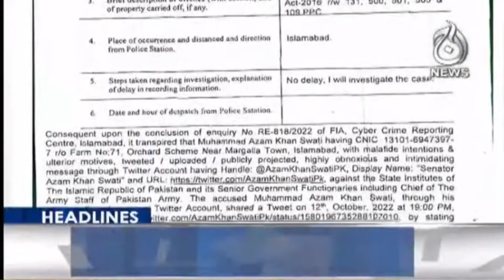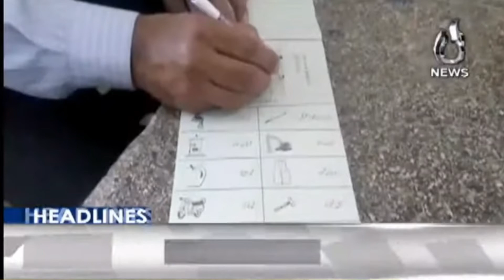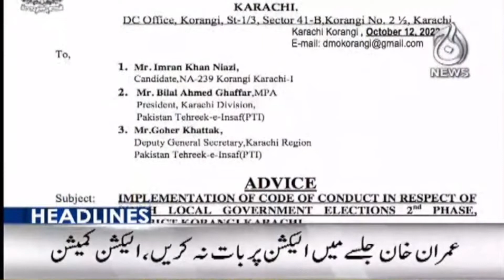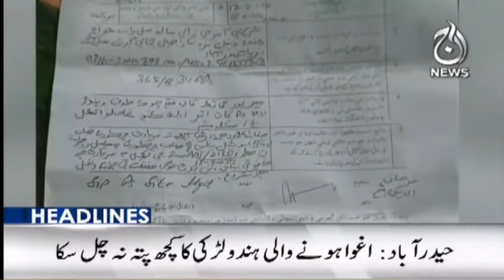Pak Vs New Zealand | Ishaq Dar - IMF and World Bank meeting | Electricity Restored in Karachi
8AM Headlines : Pak Vs  New Zealand | Ishaq Dar - IMF and World Bank meeting | Electricity Restored in Karachi |

Aaj TV Official:
shorturl.at/iBDNX